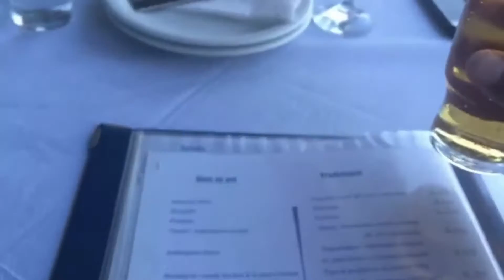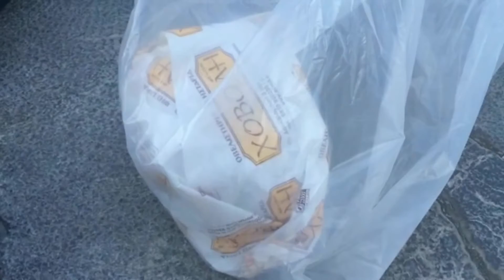ALog 0039: Crete - Ierapetra and Chrissi Island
Relaxation in the quiet town of Ierapetra in southern Crete, beach time on Chryssi island, and overnight journey to Athens.